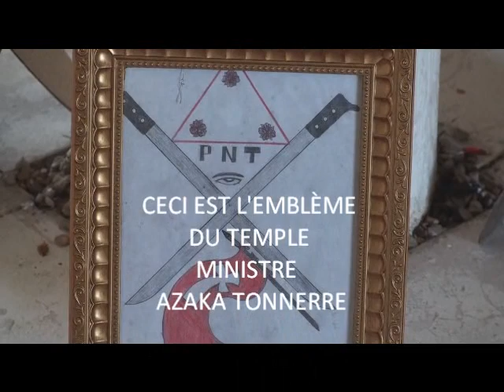Mon film (3)ÉCO-VODOU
ENCADRER LES VODOUISANTS DANS LEUR QUÊTE  IDENTITAIRE.